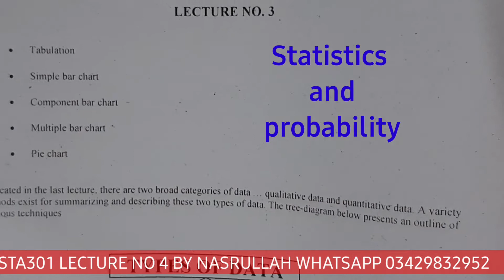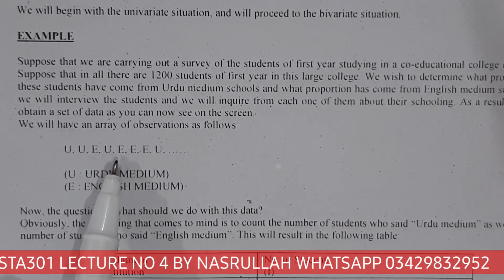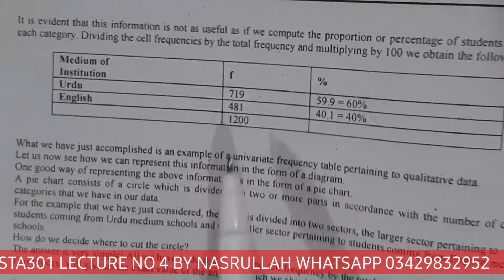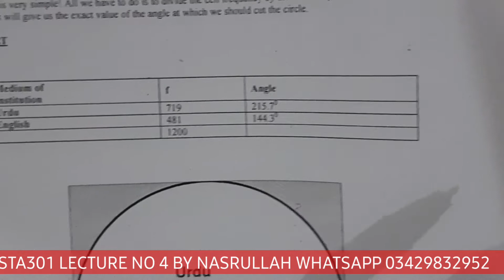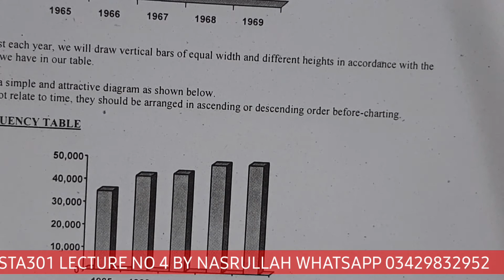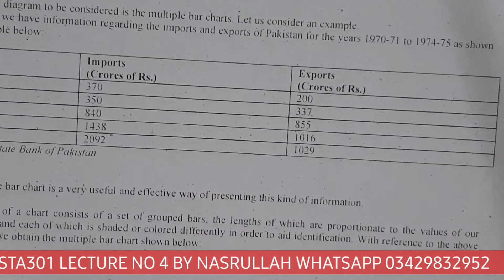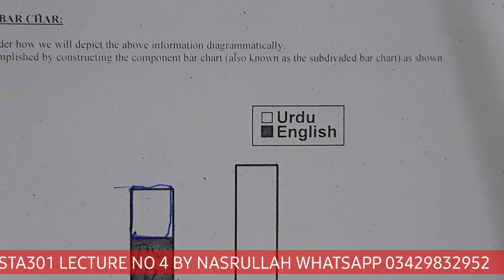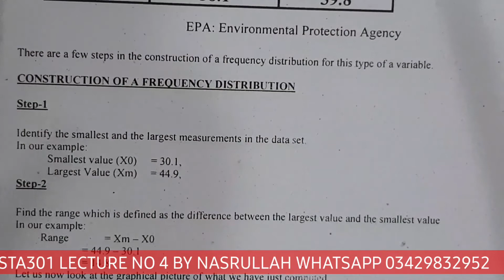STA301 Lecture 3 / Statistics and Probability in Urdu/Hindi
Lecture 2